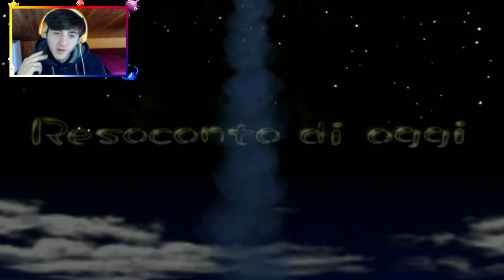Sulla terra col presidente [Pikmin 2 ep 22]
Proteggete il presidente...dopo,prima me